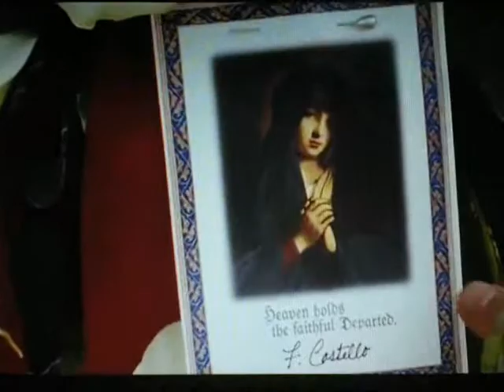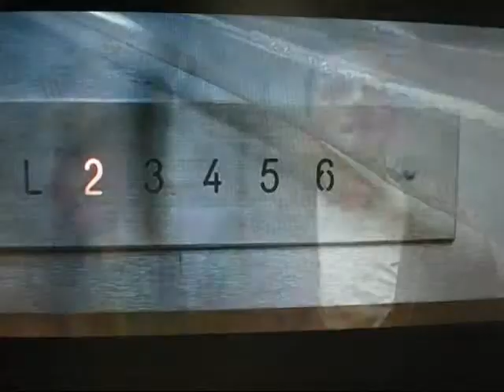The Departed Music Video - Michael Jackson